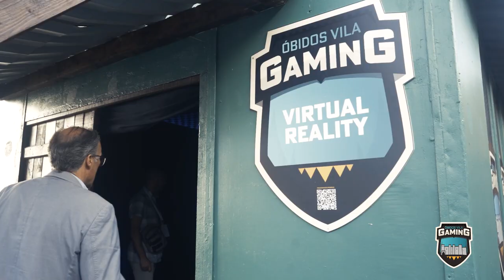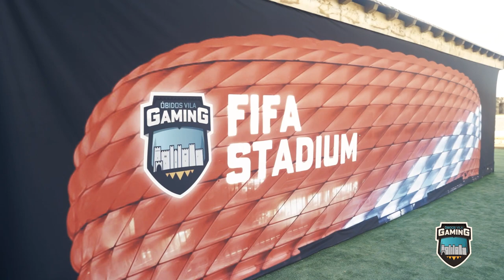Inauguração Óbidos Vila Gaming 2023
O Óbidos Vila Gaming está aí. Um evento que pretende trazer uma nova dinâmica e novos públicos a Óbidos.
Inauguração no dia 4 de Maio de 2023.